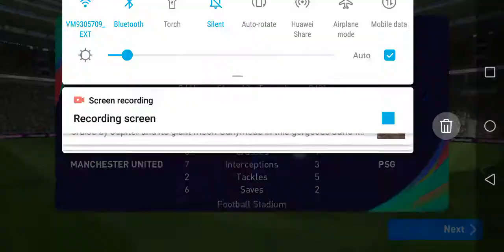PES 2021 Football Game Mobile #1 2-2